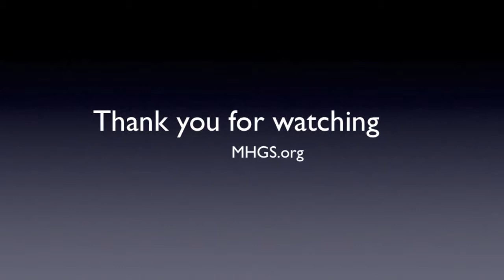Focus on the Holy Ghost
The Message must always focus on the Holy Ghost, not Jesus, because it is His dispensation. To have full manifestation you must not compromise this message that the Holy Ghost is God in the earth today. Don't be afraid to let go of Jesus. The plan is for you to see Him again.